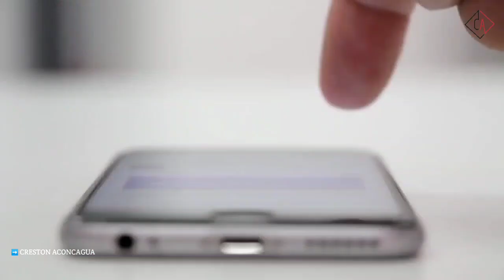Princess Madeleine of Sweden | Swedish Royal Family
Madeleine Thérèse's daughter Amelie Josephine was born on June 10, 1982 in Drottningholm, Sweden. She is the youngest daughter of King Carl XVI Gustaf and Queen Silvia of Sweden. The Swedish royal family has had a long history of monarchy and is respected by its people.

Princess Madeleine grew up with her older sister, Princess Victoria, and brother, Prince Carl Philip. He spent most of his childhood in Sweden and also briefly lived in the US while his father served at the United Nations Headquarters.

In 2013, Princess Madeleine married Christopher O'Neill, a businessman from the United States. The couple married in the Royal Chapel at Stockholm Palace and have three children: Princess Leonore, Prince Nicolas and Princess Adrienne.